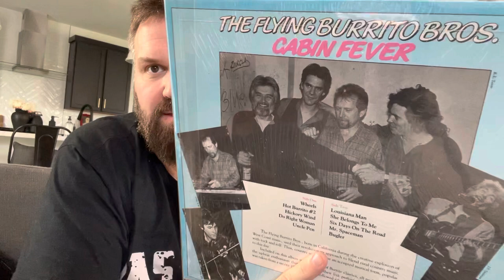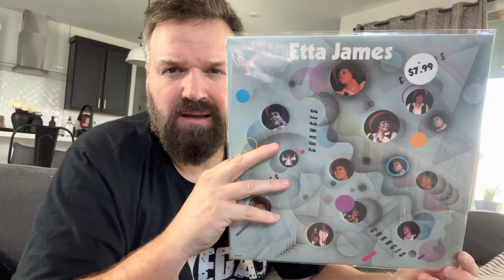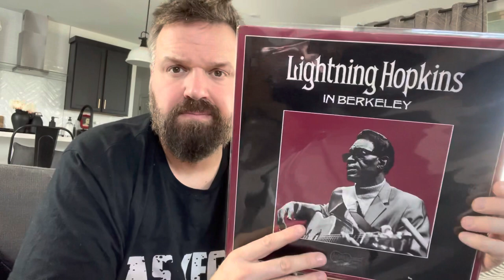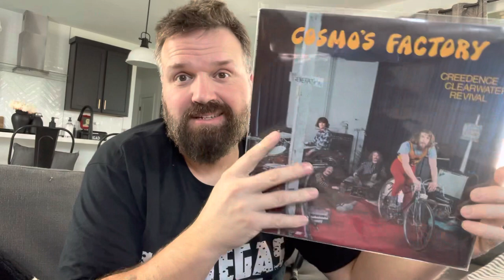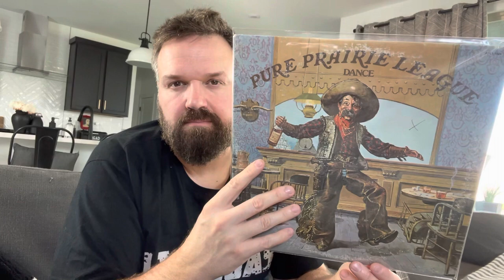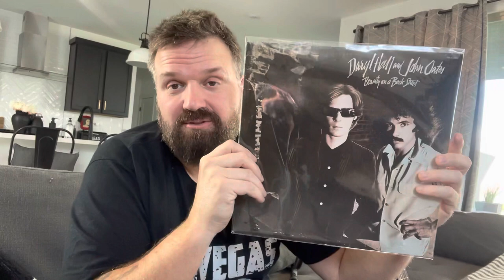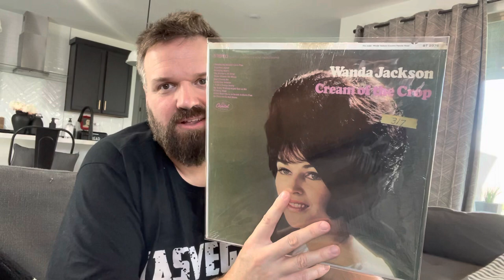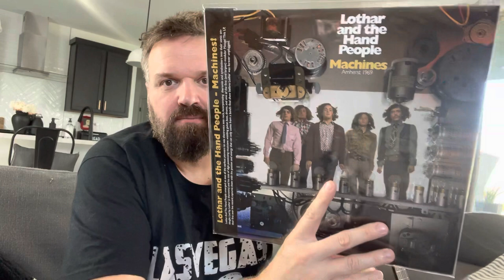Zeek p/ Sonic Rodeo, CS Recordz